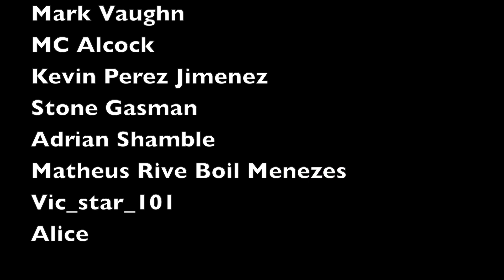Nyad Movie Review | Telluride 2023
I watched Nyad at the Telluride Film Festival. Here's my review!